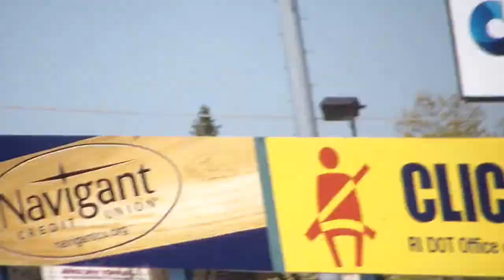MADELINE PAWSOX IDOL